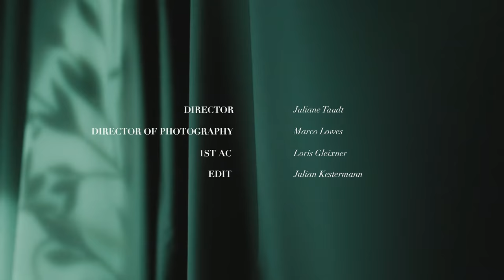Marc Cain Mysterious Women: Eveline Hall | DE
Unsere Videoreihe porträtiert selbstbewusste, inspirierende Frauen im Rahmen der „Mysterious Women“-Kampagne und wird mit Eveline Hall weitergeführt. Die Frauen haben alle unterschiedliche Ziele und einen unterschiedlichen Werdegang, aber eines haben sie gemeinsam: Sie wissen, was sie wollen und können, von Leidenschaft angetrieben, alles erreichen.

Unsere Mysterious Woman ist Schauspielerin, Model und Tänzerin. Mit unvergleichlicher Anmut verkörpert Eveline Hall Entschlossenheit und Stilgefühl.